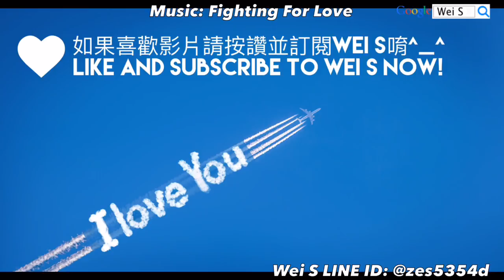LINE Rangers PVP 射手座星矢 Sagittarius Seiya サジタリアス 星矢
聖鬥士星矢角色「星矢/冰河/紫龍/瞬/沙加/撒卡」完整技能數據